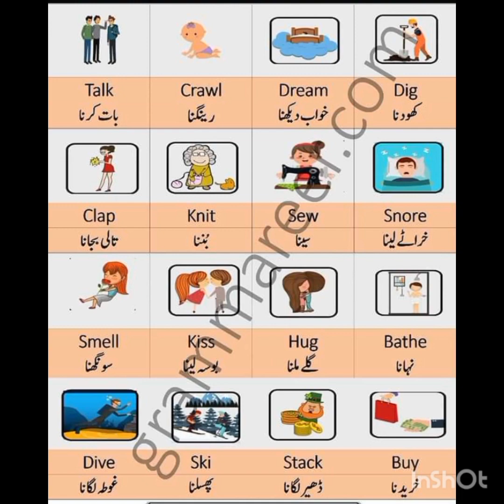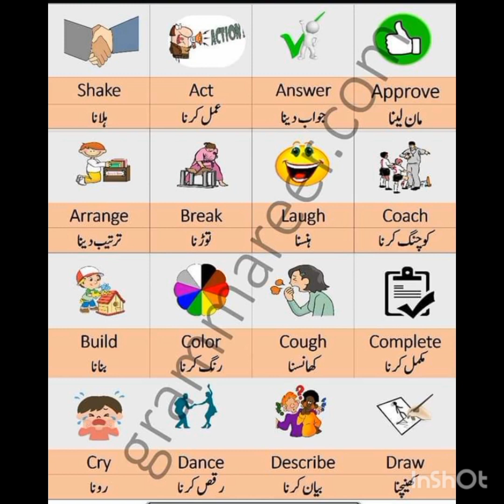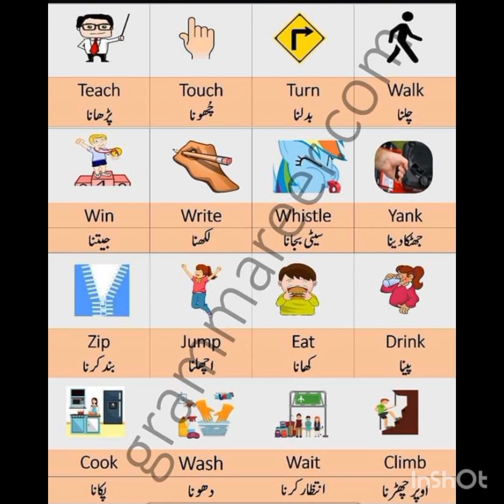Action Verbs With Urdu Translation || Action Verbs With Example || You Tube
Action Verb With Example